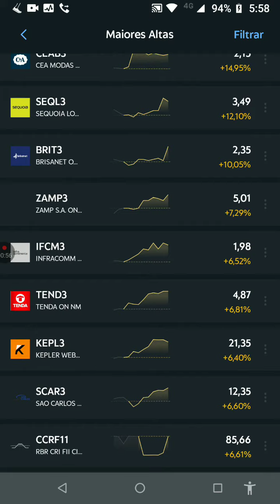IBOV18:00! Destaque Alta! AMER3+12% QUINTA FEIRA 02/03/23 Créditos: Clear Mobile!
Controlador pode aportar até R$10 bilhões  nas Americanas.